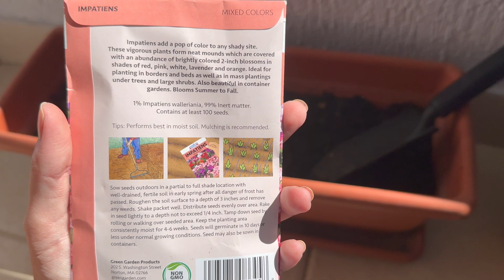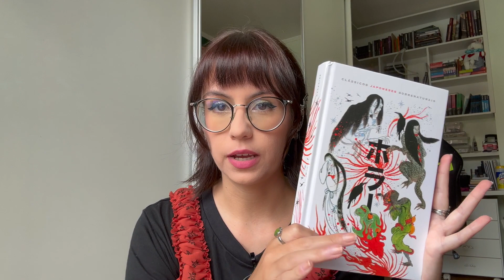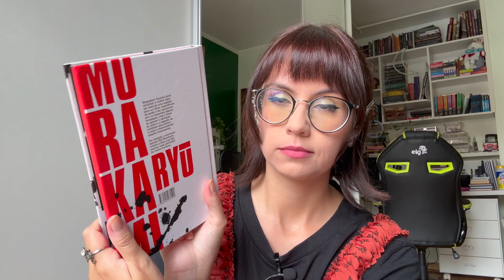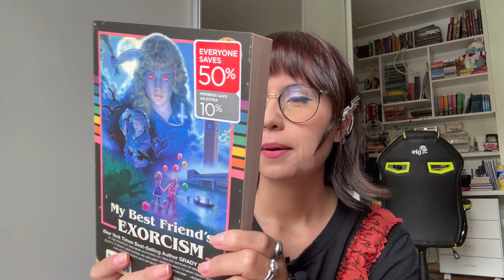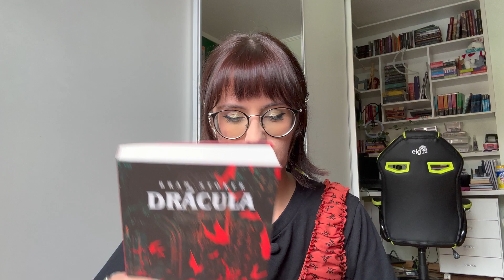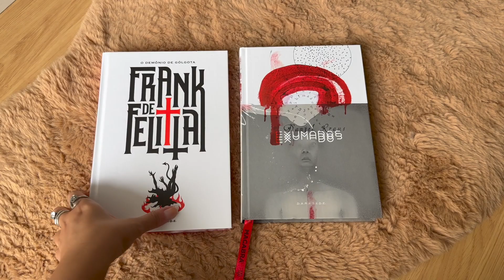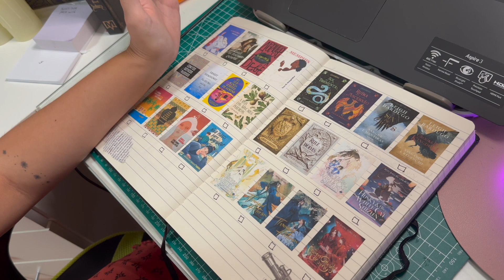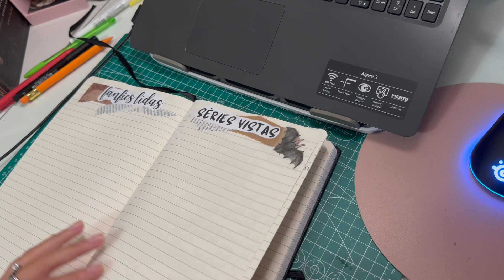vlog de leitura #9: montei um jardim de gnomos, próxima leitura de horror e diário de leitura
Se você veio parar aqui, muito obrigada pelo interesse! Venha fazer parte da minha rotina, vamos ler muito!